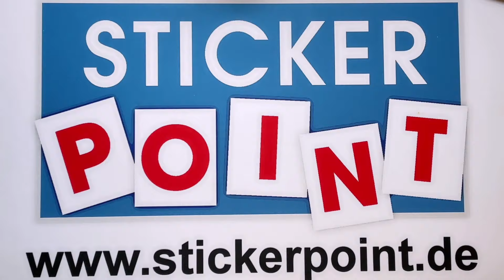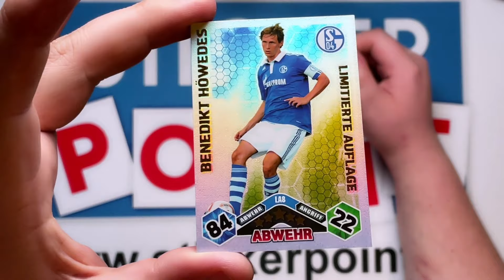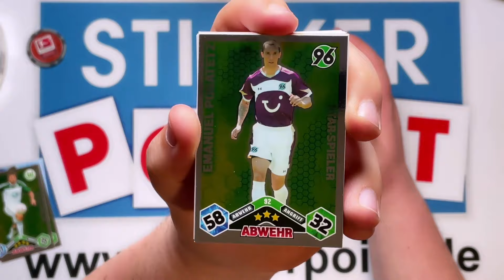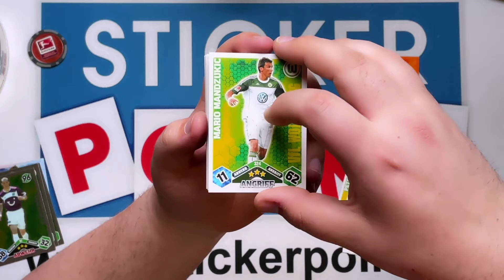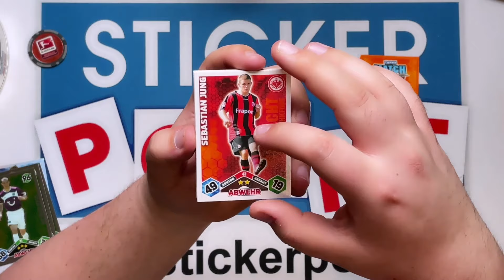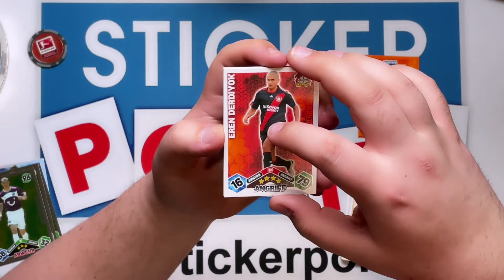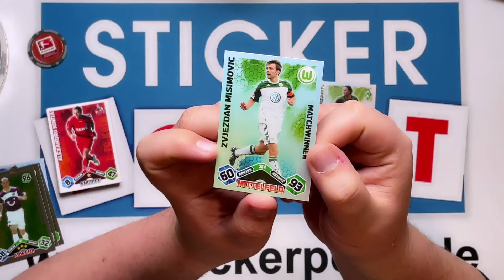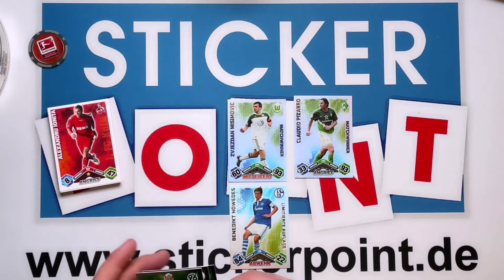⚽🤩 2010/2011 COLLECTOR TIN - Retro Topps Bundesliga Match Attax Opening